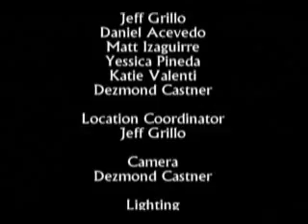Whose Your Friend?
A group of friends go out for a bon fire, but one by one they are  stalked and killed by the Poncho Killer. This short film was made for a film 150 production class at Modesto Junior College.